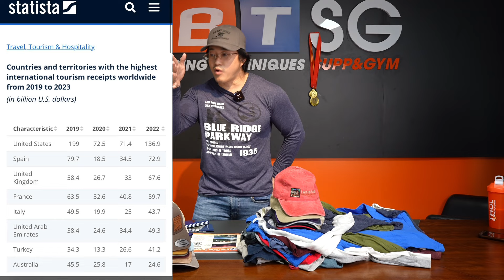Duy Nguyễn đi du lịch Mỹ tốn bao nhiêu? Lời lỗ được và mất - Góc trải lòng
Chia sẻ những góc khuất ít người biết về trải nghiệm du lịch Mỹ ít người biết và cũng ít người dám đánh đổi, hành trình Duy Nguyễn đạt được những gì sẽ tâm sự thật lòng cùng các bạn. Trip USA 6-7/2024